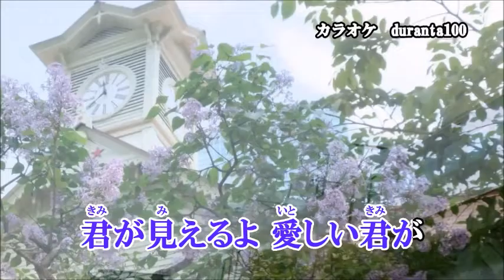リラの駅 佐藤省吾 miya cover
『リラの駅』佐藤省吾　カラオケ　2022年9月21日発売 dorunta100さんからです。感謝！